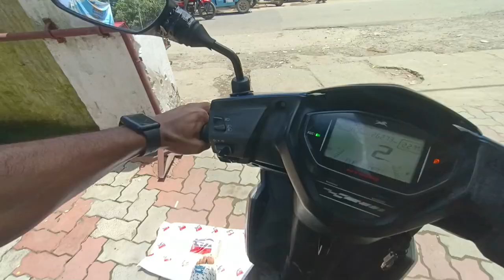Tengapani waterfalls🏞️My first vlog tengapani picnic place in nagaon